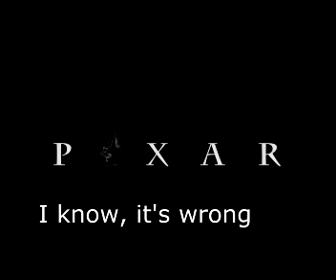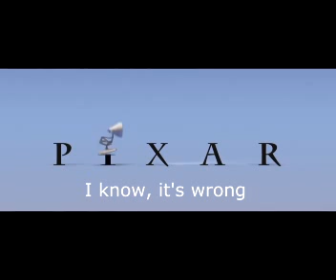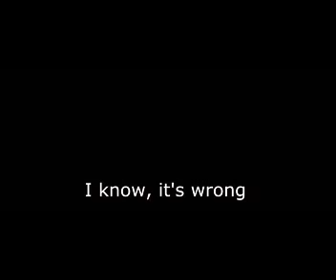Creativity, Inc.: Book Review | SB LIKE ME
Creativity, Inc. (Ed Catmull)
Overcoming the Unseen Forces That Stand in the Way of True Inspiration